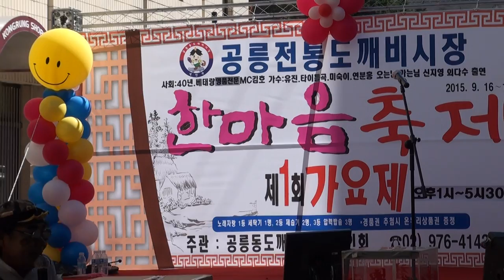공릉동 도깨비시장 한마음축제 변기통 품바 갑순이 품바 편집자 장털보